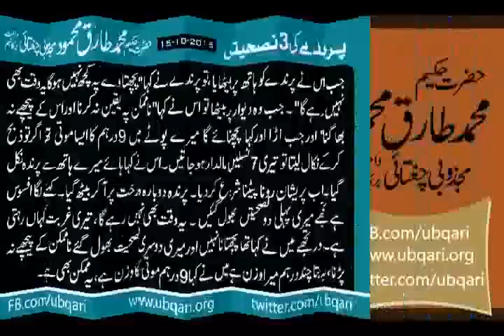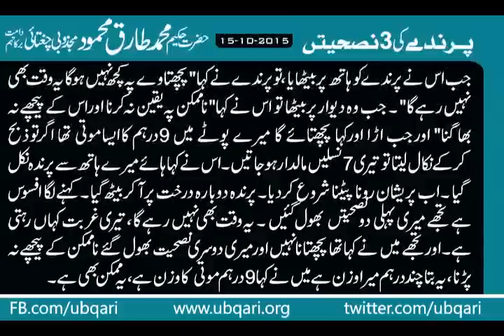Parinday Ki 3 Nasheetain Hakeem Tariq Mehmood Ubqari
پرندے کی 3نصحیتں
ایک شکاری نے شکارکیااورپرندے کو ذبح کرنے لگا، پرندہ بولا ، بڑے بڑے ہاتھی ، بیل، بکریاں ذبح کرکے کھا گیا ہے میرا چند گرام گوشت ہے اس سے تیراکیاہوگا ۔ ہاں ایک بات ہے تومجھے چھوڑ دے گا تو میں تمہیں تین موتی دوں گا، تین نصحیت کروں گا۔ ایک تیرے ہاتھ پر ، دوسری دیوارپراورتیسری درخت پر ۔ چھوڑدے نہ ذبح کرنہ کھا میرا چند چھٹانک گوشت ہے، نہ کھا۔ بندے کو سودا اچھا لگا ۔
جب اس نے پرندے کو ہاتھ پربیٹھا یا ،توپرندے نے کہا "پچھتاوے پہ کچھ نہیں ہوگا یہ وقت بھی نہیں رہے گا" ۔ جب وہ دیوارپربیٹھا تو اس نے کہا"ناممکن پہ یقین نہ کرنا اوراس کے پیچھے نہ بھاگنا" اورجب اڑا اورکہا پچھتائے گا میرے پوٹے میں 9درہم کاایساموتی تھا اگرتوذبح کرکے نکال لیتا تو تیری 7نسلیں مالدارہوجاتیں۔ اس نے کہا ہائے میرے ہاتھ سے پرندہ نکل گیا ۔ اب پریشان رونا پیٹنا شروع کردیا۔ پرندہ دوبارہ درخت پرآکربیٹھ گیا۔ کہنے لگا افسوس ہے تجھے میری پہلی دونصحیتں بھول گئیں ۔ یہ وقت بھی نہیں رہے گا، تیری غربت کہاں رہتی ہے۔ اورتجھے میں نے کہاتھا پچھتانا نہیں اورمیری دوسری نصحیت بھول گئے ناممکن کے پیچھے نہ پڑنا ، یہ بتاچنددرہم میرا وزن ہے میں نے کہا 9 درہم موتی کاوزن ہے، یہ ممکن بھی ہے۔